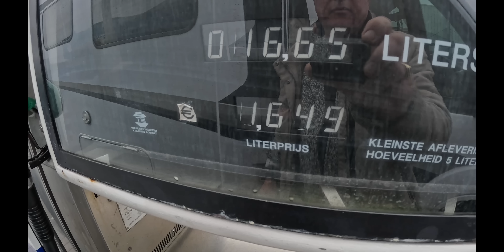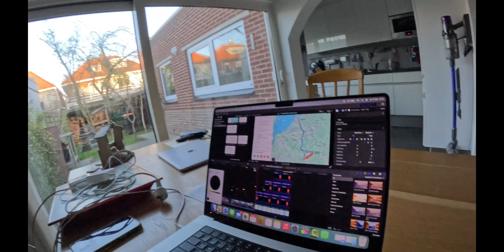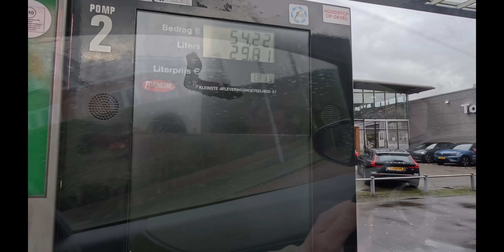Voorbereiding Spanje reis @2023#161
in deze video laat ik jullie een paar fragmenten zien over de voorbereidingen van onze camperreis naar Spanje dit jaar... vooral de route is goed gelukt en het inruimen is nu in volle gang 👍